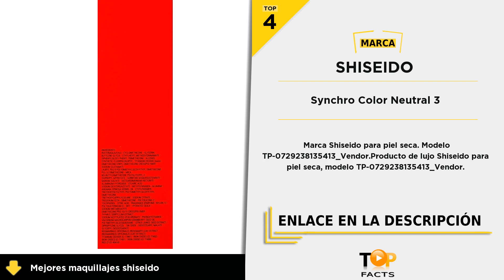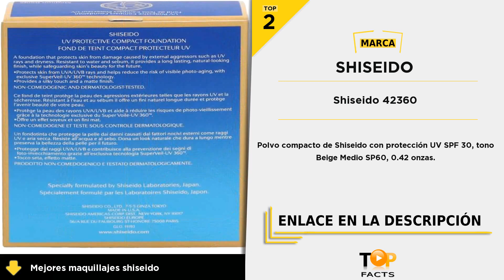Top 5 mejores maquillajes shiseido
(TOP 1) - Future Solution LX 3 Neutral - 01:15

(TOP 2) - Shiseido 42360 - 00:58

(TOP 3) - Base de Maquillaje Bronceadora SPF6 - 00:45

(TOP 4) - Synchro Color Neutral 3 - 00:19

(TOP 5) - Synchro Skin 160 - 00:05